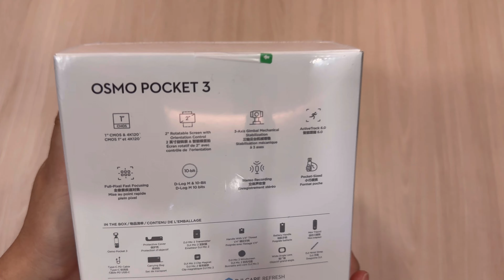DJI Osmo Pocket 3 Creator Combo Unboxing & test vlog!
Hellooooooooo! EEEKKKKK! I finally have my dji osmo pocket UWU
ive been wanting this camera since I started vlogging but never had the budget to buy one HAHA
anyway! join me in my unboxing vid and test vlog at the Old Grove Farmstead

BYEEEE